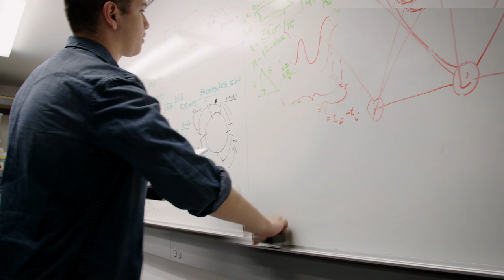Maybe You're One of Us - The Graduate School - Television Ad - 30 Second